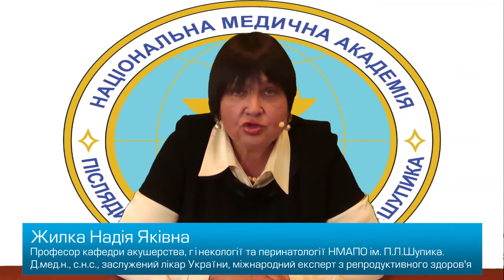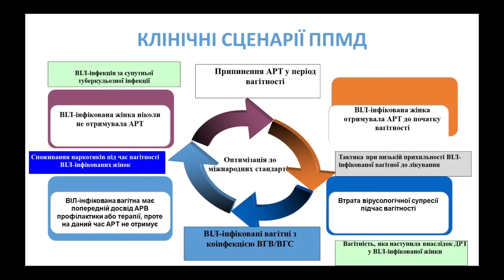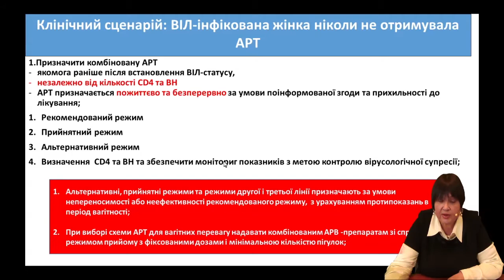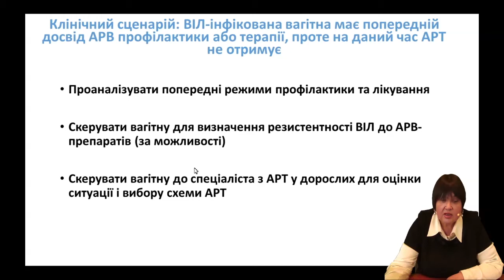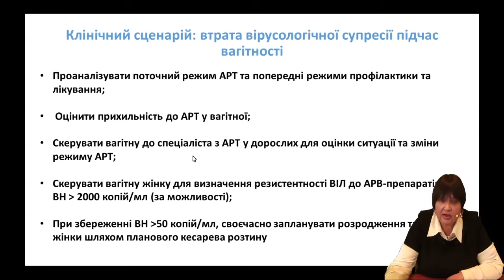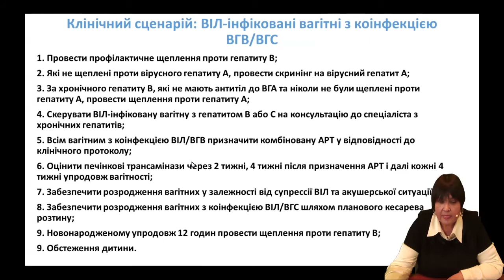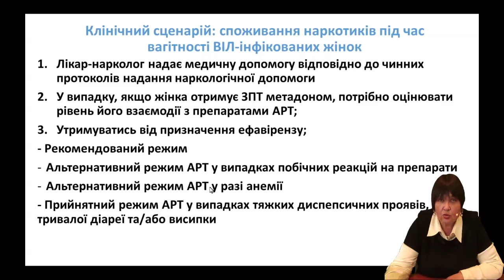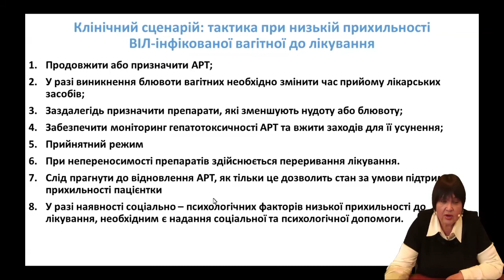Клінічні сценарії перебігу вагітності у ВІЛ інфікованої жінки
Курс "Профілактика передачі ВІЛ від матері до дитини"
Епізод №14
Лектор:  Жилка Н.Я.